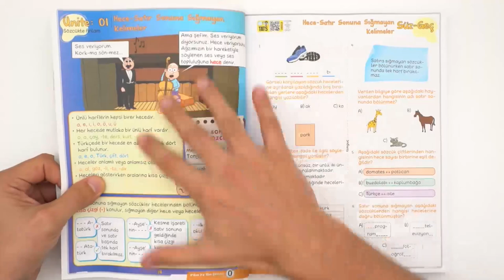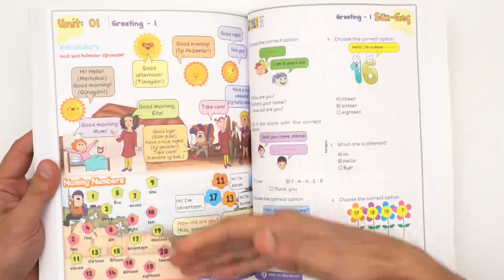0'dan 3'e Tüm Dersler Konu Anlatımlı Soru Bankası ÇIKTI!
0'dan 3'e Konu Anlatımlı Soru Bankası ÇIKTI! Detaylı incelemek ve sahip olmak için hemen buraya tıklayabilirsin
Kitabın sol sayfalarında sade ve anlaşılır konu özetleri; sağ sayfalarında ise bir önceki konuya ait, bilgini sınayabileceğin Süz- Geç testleri seni bekliyor. Ayrıca, yenilenen MEB 3. sınıf müfredatına göre tüm branş konularını alt başlıklara ayırarak kazanımları adım adım öğreneceksin.